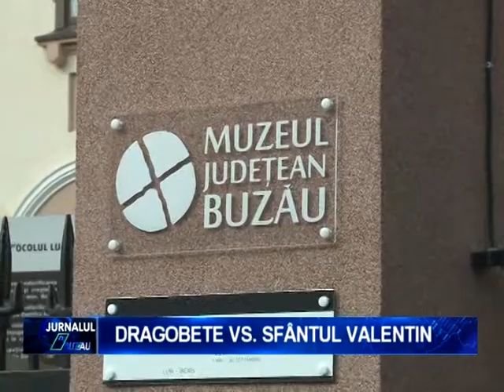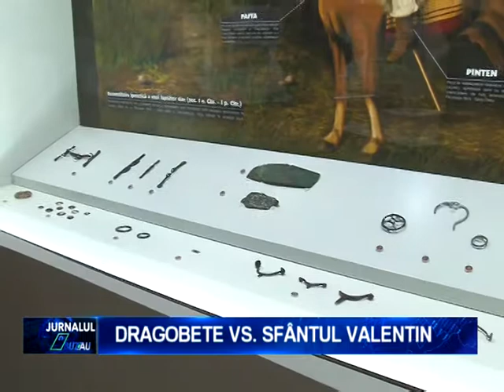DRAGOBETE VS SFANTUL VALENTIN